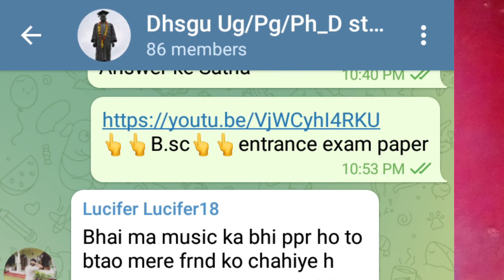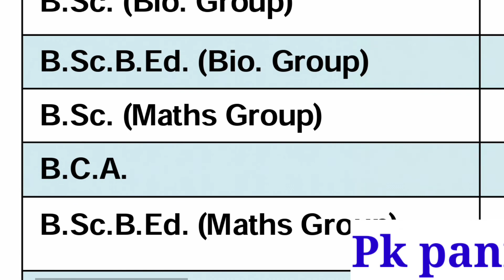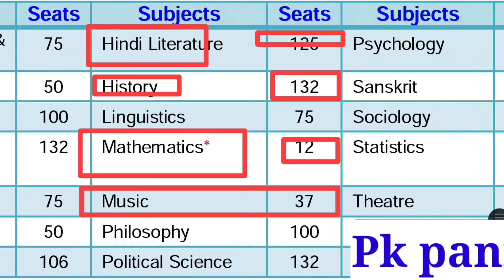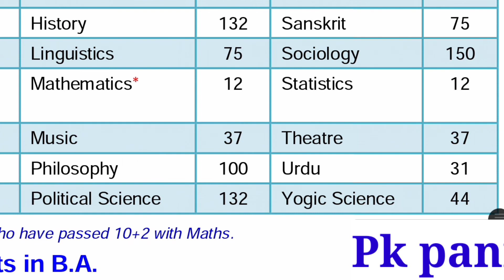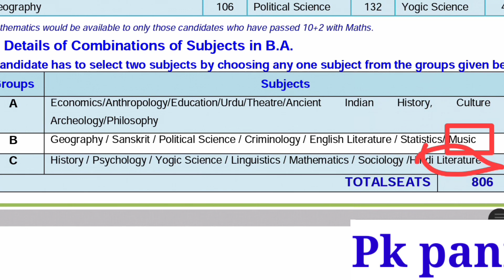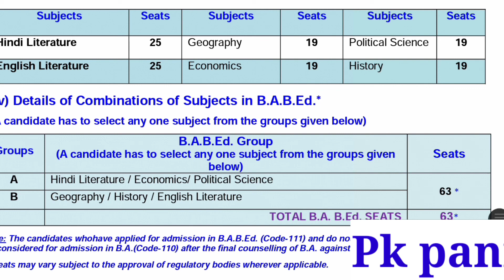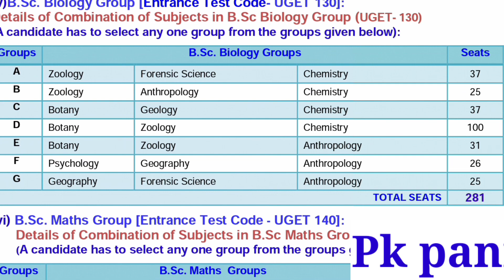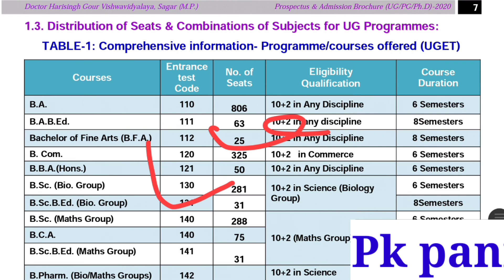BA/BSc/Bed mein kitne subject hote hain Sagar university DHSGSU how many subjects are there in ba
ba mein kitne subject hote hain first year mein

Entrance Exam Process All Information.

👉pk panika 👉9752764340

एंट्रेंस एग्जाम प्रोसेस ऑल इंफॉर्मेशन।university sagar mp

entrance exam video 👉👇👉👇👉

Dr hari singh gour university Sagar Mp

In how many days will the entrance exam be held after filling the form?

 टेलीग्राम चैनल👇👉 @pkpanika

praveen panika

BA/BSc/Bed_mein_kitne_subject_hote_hain_Sagar_university

DHSGSU how many subjects are there in ba

how_many_'subjects_are_there_in_BA/BSc/Bed_DHSGSU